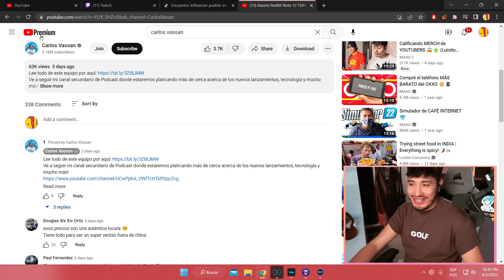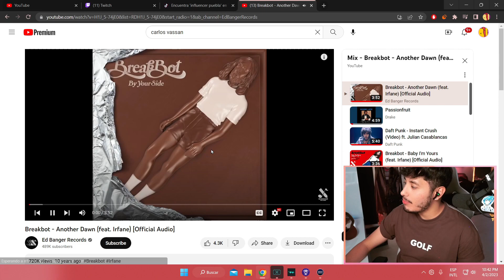ya despierten al abuelito MAAU 👴🌭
Directos casi todos los días a las 7:30 de la tarde en "ya saben dónde"!

Sus colaboraciones con distintas personas son también una parte importante de su historia. A dia de hoy ha colaborado con Wero, Akim, Abrahambass, El Orion, El Raider, Caprimint, Sofi Corro, Marco, Rodny Roblox, Sergio AD, The Chivo, Wefere y Esquizofrenia Natural.